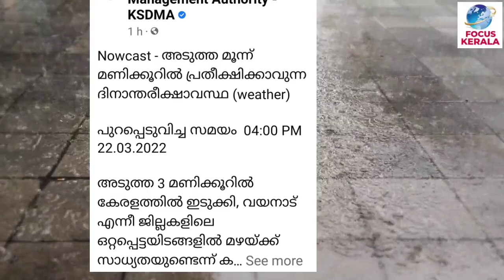തീവ്രന്യൂനമർദ്ദം മഴ 4 ജില്ലകളിൽ kerala news| weather update today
weatheringwithyouhindi dubbed
24
FOCUS INFO MEDIA
FOCUS POINT
FOCUS INFO MEDIA
FOCUS POINT